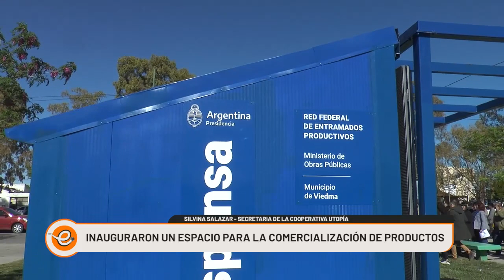INAUGURARON ESPACIO DE COMERCIALIZACION DE PRODUCTOS EN LA FERIA MUNICIPAL